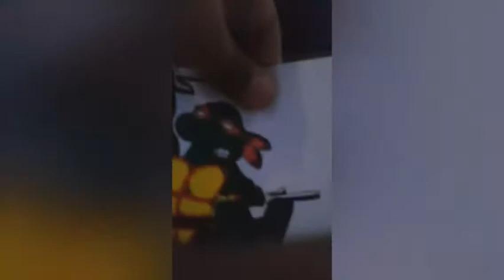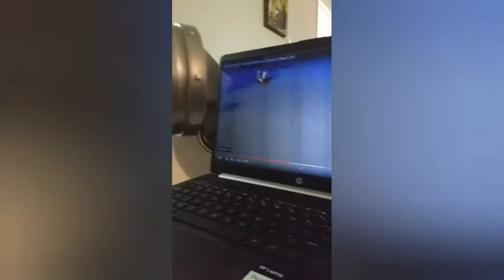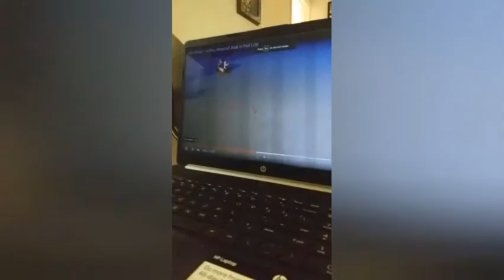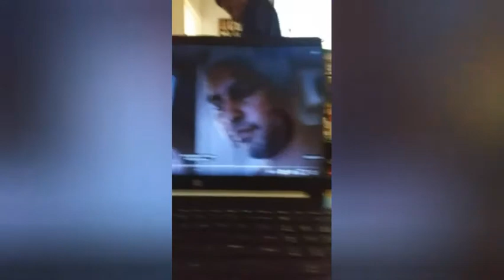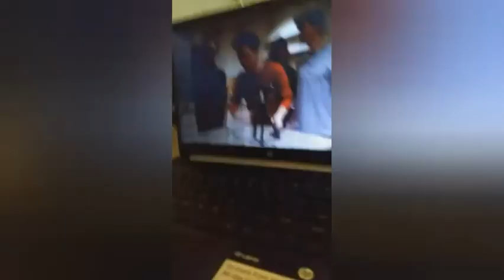The new roommate | Episode 11